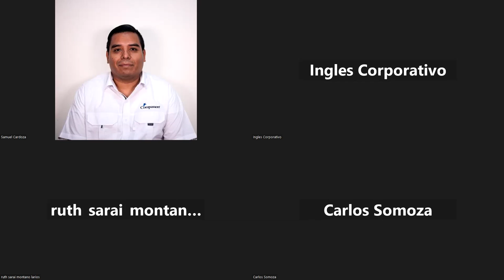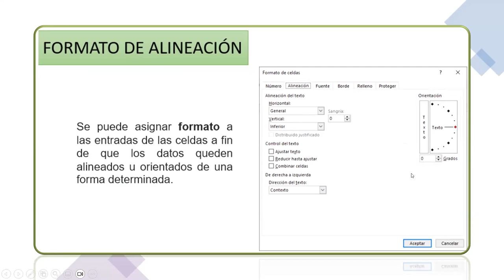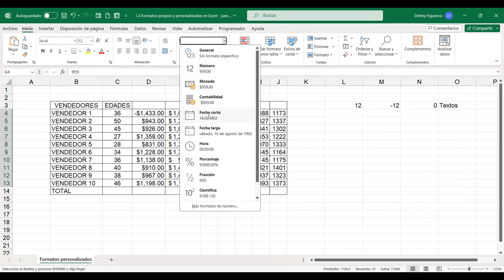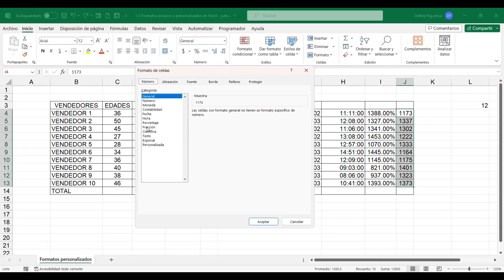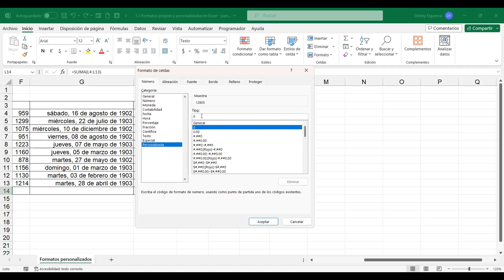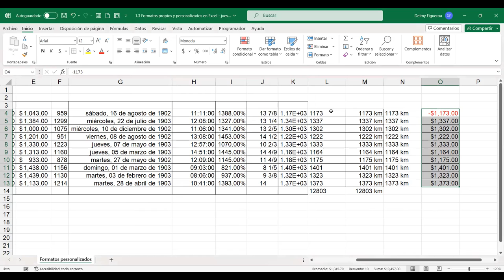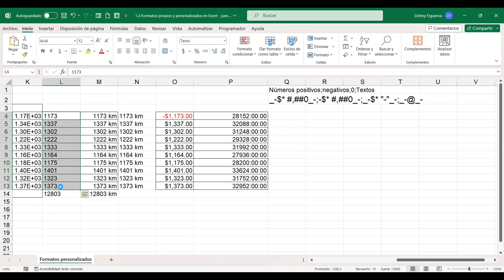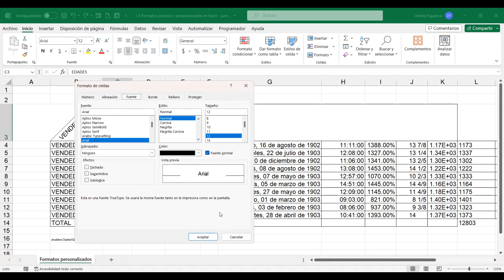SESION 3-5/10/2023-EXB-01-7-8-PM-10-2023-FIGUEROA-FORMATO PERSONALIZADO